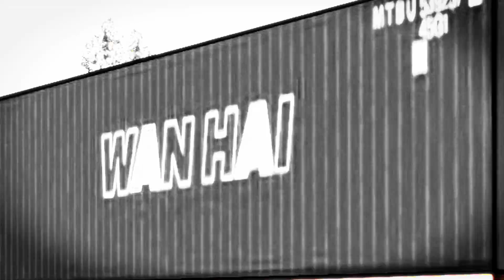Share mod/livery Fuso traile 3v by SBN || Bussid mod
• Seperti biasa guys

Share mod/Livery fuso trailer 3 varian by SBN

Tanpa basa-basi langsung download gratis👇

• Link menuju author

• Tersedia 3 Varian
➡️Fuso Trailer box bamper sigra
➡️Fuso Trailer kosongan bamper std
➡️Fuso Trailer muat kayu No bamper

• Dan Untuk Livery tersedia macam-macam warna full detail, Link Livery tersebut sudah menyatu dalam link di atas☝️

Terimakasiiii

Tersedia juga Livery-livery detail
• Versi Szhimee